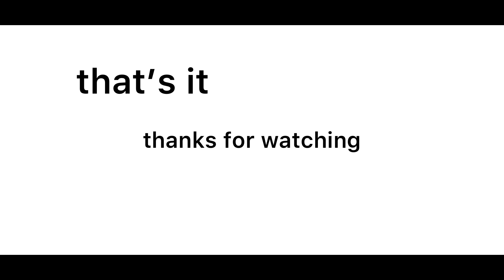roblox friday night funkin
Playing roblox friday night funk